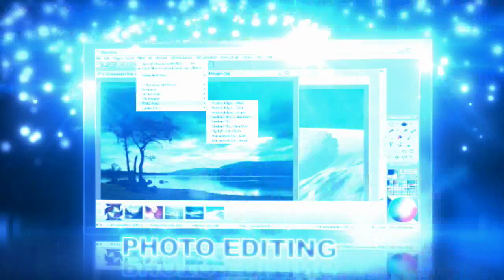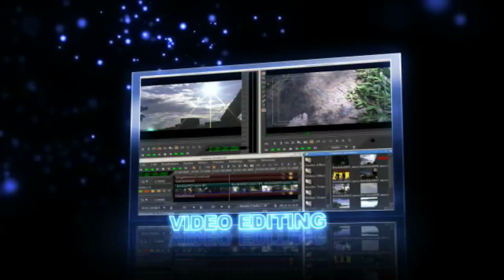Tony D Men 2 Min 3d Presentation